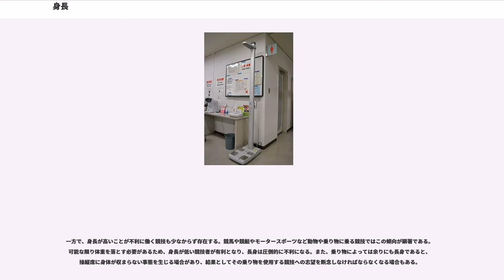身長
身長（しんちょう）は、人間（ヒト）が直立した時の、床又は地面から頭頂までの高さ。身の丈（みのたけ）、上背（うわぜい）、背丈（せたけ）、立っ端（たっぱ）とも言う。

人の身体的な大きさを示す指標のひとつとして用いられている。一般に、足裏をべたに床につけ、背筋を伸ばした状態での、足裏から頭部の一番高い位置までの長さである。

人類学では、身長160 cmから169 cmまでを「中身長」とし、150 cmから159 cmは「低身長」、150 cm未満は「超低身長」と言い、170 cmから179 cmは「高身長」、180 cm以上は「超高身長」とする。更に人類全体の平均身長は、男性で165 cm、女性はそれよりおよそ7 %低いとされているが、地域差が非常に大きい。また、後に述べるように先進国を主として近現代には大幅な身長の増加があったのをはじめ、同じ国や地域でも、時代によってもかなりの変異が見られる。

なお、身長は一日を通して一定ではなく、平均身長の男性で約2 cm程度の変化がある。これは、朝起きたときには椎間板が充分に水分を含んでいるが、夜寝る前には自重などにより圧迫され、かなり水分を放出するためといわれている。しかしこれらは個人の変異又は一時的なもので、人種あるいは地域集団に見られる身長の差や、時代による変化とは関係がない。

人の身体的な大きさは身長で表すのが一般的であるが、翻って動物全般の大きさをどのように測っているか比較すると、身長といった測り方はむしろ例外的で、人間以外の動物は、多くは全長 として口の先端部から尾の先端部の長さを用いたり、体長として、頭と胴の長さ（尾は含まない）を用いたりすることが一般的である。哺乳類や恐竜の大半は脚が長く体長に比して体の高さが大きいので、体高を用いることがある。これは4本脚で直立した時の肩の高さの値で、首を上に上げた高さではない（キリンの類を除く）。

個人の身長は主に成長ホルモンとそれを刺激する女性ホルモンの分泌によって左右される。女性ホルモンは成長ホルモンの分泌を刺激し身長の伸びを促すと共に骨端線の閉鎖を促し、骨端線が閉鎖され成長ホルモンを止めてしまう。女性は男性より女性ホルモンの分泌が多いため、思春期開始が男性より早く、身長の伸びのピークも男性より早いが、骨端線も男性より早く閉鎖してしまうため、最終的に女性ホルモンの分泌が少なく骨端線の閉鎖が遅くなる男性より低身長となる。思春期における身長の伸びのピークは男女とも陰毛が発生する頃となっており、男性はこの時点で既に思春期に入っている事に気づきやすく（女性は思春期開始から生じる乳房の成長開始で思春期が始まった事に気づきやすい）、男性は変声、女性は初経を迎える頃には身長の伸びのピークが過ぎており、今後あまり伸びなくなる。女性ホルモンが全く作用しない男性では骨端線が閉鎖しないため高身長となる。先天的に脳下垂体に異常がある場合、成長ホルモンが多くまたは長期間排出されると巨人症となり、逆に少ないまたは短期間排出の場合には小人症となる。思春期開始時期の平均身長は男性は約145 cm、女性は約134.1 cmで、思春期の身長の伸びのピークは男性は平均約13歳、女性は平均約10.88歳（10歳10か月-10歳11か月）でピーク時の女性の平均身長は約142.4 cmである。

生活水準が向上し栄養（特に、肉を中心とする動物性蛋白質）に恵まれると身長が高くなると言われる場合が多いが、身長の大小と栄養の間には必ずしも強い相関はない事に注意する必要がある。確かに近現代になって先進諸国では身長が大きくなったが、世界的には身長の高低と生活水準（文明）の高低は一致しない事が多い。例えば、世界の高い身長の集団はアフリカのサラ族（。平均身長181.7 cm、以下同じ）、スマトラ島中央部のマレー人 (175.5 cm) 、南米南部のパタゴン (テウェルチェ族も参照。175.0 cm) 、スウェーデン人 (174.4 cm) など、文化にも地域にも、共通点もまとまりもない。一般に、コーカソイドは高身長の傾向があり、特に北欧に分布する北方人種は高い。モンゴロイドは中身長が多く、ネグロイドはナイル川上流付近で平均180 cm以上の超高身長（サラ族、ディンカ族等）のものからネグリロ（ピグミー）のように150 cmを切るような超低身長まで幅広い変異を示す。こうした差異は生まれた時からあり、フランス人の新生児の身長の平均は50 cmなのに対し、インドシナ人の場合は46 cmしかない。人種あるいは地域によるこの...